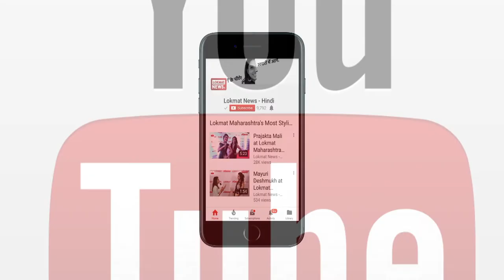Lokmat Special | सीलिंग से सहमी दिल्ली | Sealing Breakdowns Delhi | Sealing in Delhi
The Supreme Court issued orders to seal the illegal construction in 2006. After this, the government has made provision for conversion charge to prevent sealing of shops or commercial properties. The businessmen also showed negligence in paying conversion charges. After which the Supreme Court ordered sealing of such shops or property and constituted a monitoring committee for it. Now under the supervision of the Monitoring Committee, such stores are being sealed, which have not submitted the conversion charges.
Lokmat Special |  सीलिंग  से सहमी दिल्ली |  Seling Breakdowns Delhi |

क्यों हो रही है सीलिंग ?

दरअसल, दिल्ली में निर्माण कार्यों के लिए एमसीडी से इजाजत लेनी पड़ती है. राजधानी के अलग-अलग इलाकों में अवैध निर्माण की शिकायतों के बाद दिल्ली हाई कोर्ट ने 2005 में एक्शन का आदेश दिया था. एमसीडी का लचीला रवैया देखकर मामला सुप्रीम कोर्ट के पास पहुंचा.

सुप्रीम कोर्ट ने 2006 में अवैध निर्माण की सीलिंग करने के आदेश जारी किए. इसके बाद दुकानों या कमर्शियल प्रॉपर्टी को सीलिंग से बचाने के लिए सरकार ने कन्वर्जन चार्ज का प्रावधान किया. कारोबारियों ने ये चार्ज अदा करने में भी लापरवाही दिखाई. जिसके बाद सुप्रीम कोर्ट ने ऐसी दुकानों या प्रॉपर्टी को सील करने का आदेश दिया और इसके लिए एक मॉनिटरिंग कमेटी का गठन किया. अब मॉनिटरिंग कमेटी की देखरेख में ऐसी दुकानों को सील किया जा रहा है, जिन्होंने कन्वर्जन चार्ज जमा नहीं कराया है. कन्वर्जन चार्ज न देने वालों का निर्माण अवैध होने पर उसे गिराने का भी आदेश है. इन सब के बाद सबसे ज्यादा खामियाजा व्यापारियों को ही भुगतना पड़ रहा है.